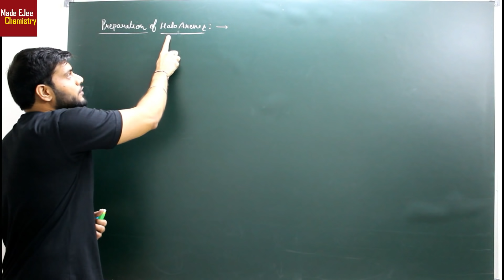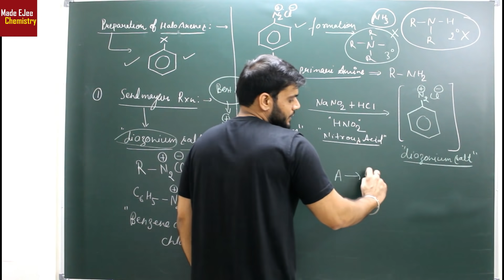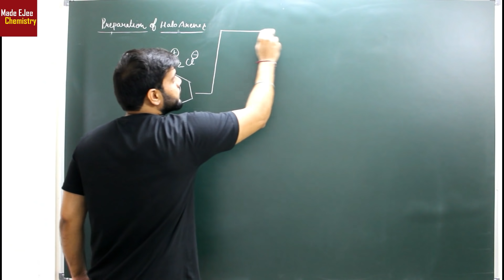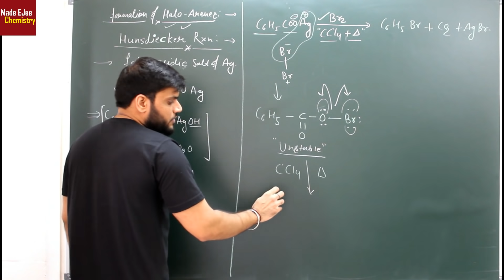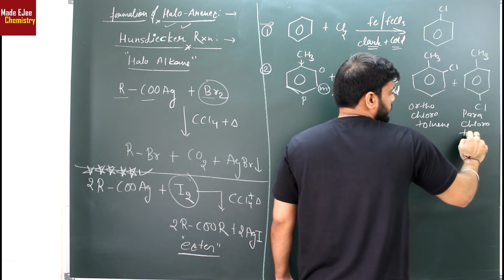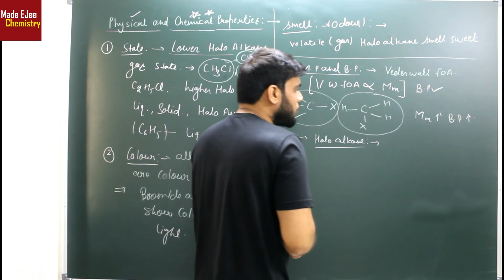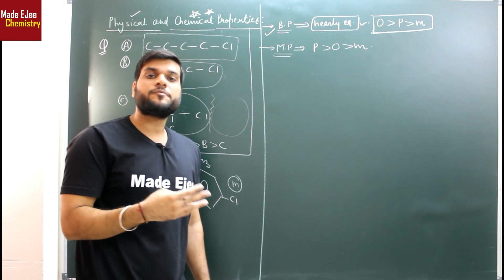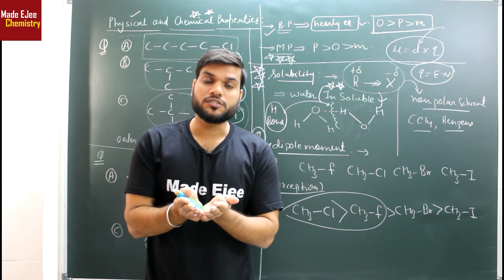Halo Arene's Preparation Methods/ Physical Properties of Halo Alkane & Arene | Revision (P 3)